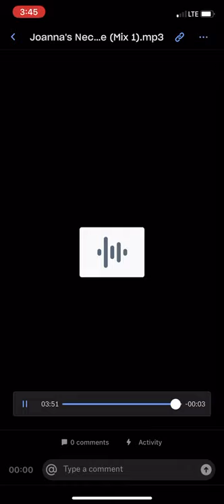Ultra Blue Violet ~ the necklace instrumental (mix 2)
Joanna’s Bass , Caleb’s guitar, David’s drums.